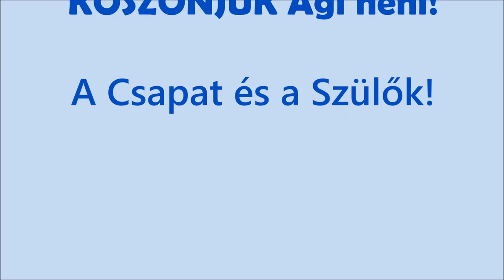Ági néni "Köszönjük" 2014-2016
Kozármisleny SE